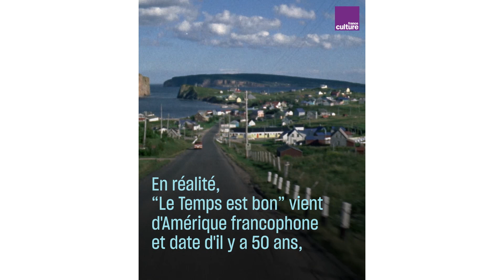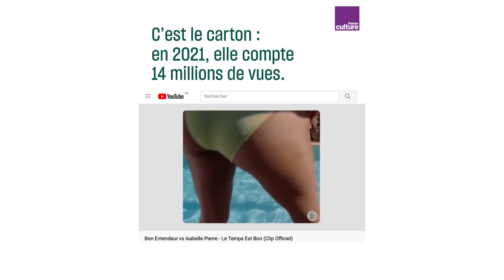"Le Temps est bon" : l'histoire du succès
L'originale date pourtant d'il y a 50 ans tout juste. Derrière le refrain (très) entêtant, "Le Temps est bon" raconte notre manière d’inventer une mémoire nostalgique des années 1970.